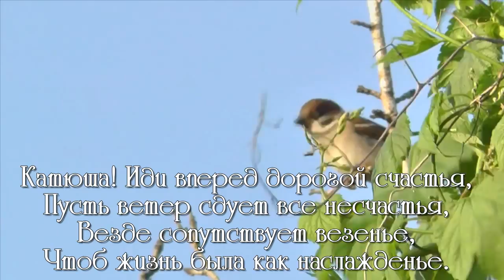ФОТО И ВИДЕО ОБРАБОТКА